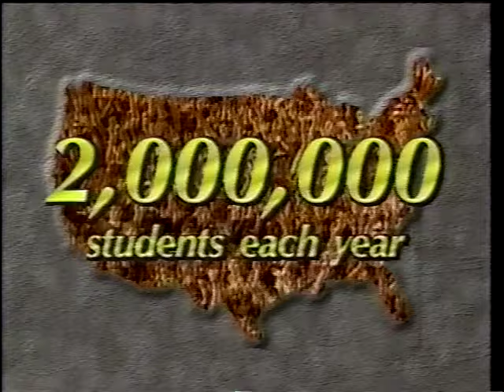MST3K-Broadcast Editions: 304-Gamera vs Barugon 4/18/1992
And I suppose you'd prefer a little animated clown who would juggle over to the little file cabinet and then *wink* at you and then point to the right Broadcast Edition.

Aired April 18, 1992 at 12:30am. Friday night into early Saturday morning.

Before the episode starts, I've included an interesting Comedy Central news insert that CC ran in an episode from the prior week that I won't be uploading, but I thought was noteworthy to include, about Sam Kinison's death. Also before the episode, Alan Havey pays tribute to a DIFFERENT comedian, Michael Hampton-Cain.

We're circling back and clearing through some backlog of Comedy Central reruns (and maybe a few other premieres or near-premieres).
This is from the end of the beginning of 2nd year of Comedy Central. In its prime. Watch for lots of nostalgic commercials!

Including: Ads for now-forgotten mall-staple Clothestime, now-forgotten Bob Hoskins movie "Passed Away", Certs with now-banned Retsyn, also-now-banned spermicidal sponges, now-cancelled Ellen DeGeneres for the A-List, and the now-dead Sy Sperling for Hair Club for Men. And many more now-obsolete advertising relics.

FYI, I'm always on the look-out for taped episodes with their commercials intact. Preferably March 1991 and earlier, or Turkey Days ''93, '94 & '95. I'll even pay for the things. Interested? Drop me a line! I prefer a DM on Twitter, Reddit's DM's have been acting up for me.